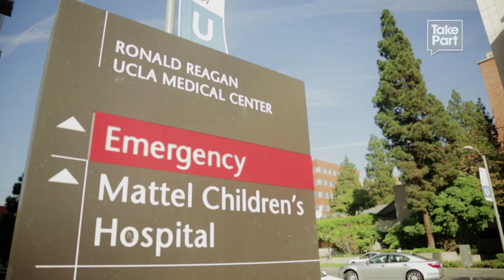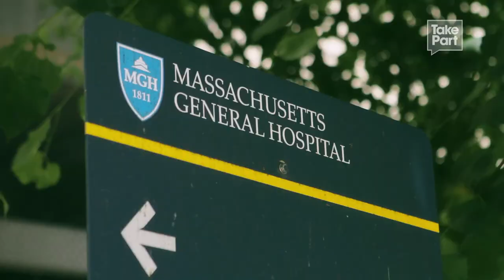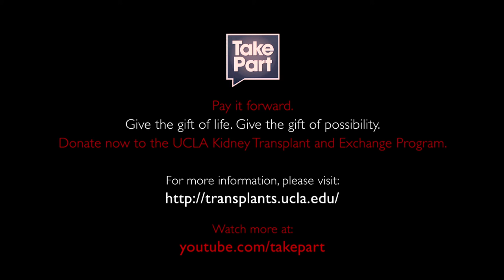The Chain | The Recovery (4 of 5) | TakePart TV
The Chain is an innovative, digital short‐form documentary that uses five interwoven story lines to provide a compelling portrait of organ donation in the United States.

Currently, there are over 80,000 people awaiting a kidney transplant in the U.S. Recipients can expect to wait a national average of eight years for a transplant, and spend years undergoing taxing and time‐consuming dialysis in the meantime.

The Chain will illustrate the network of shared good that embodies the work of The National Kidney Registry. Over the course of five episodes, we follow donors and recipients within a single chain as they pass through stages of the transplant process, encountering the myriad risks and rewards it entails.

The Chain
Directed by Scott Weintrob
Produced by Adam Trunell